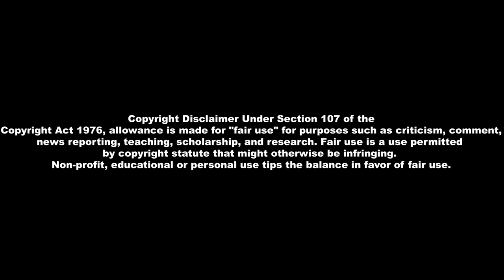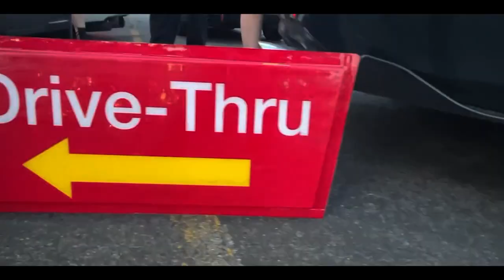Tacoma Mafia Club| Car Meet | 7.27.23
Its been 2 years since I upload a LEGIT video so I'm happy to be back and trying again. Life has been hell for me but I'm making the best out of it.